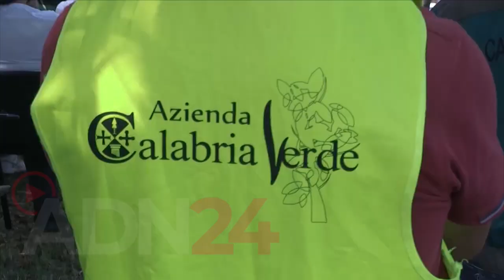Il vivaio dell’Ariola, bene indispensabile per rilanciare l’economia green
Vibo Valentia | Il vivaio di Ariola, nel Vibonese, rappresenta un punto di riferimento per la produzione vivaistica calabrese, in quanto offre una vasta gamma di specie forestali ed ornamentali, un tesoro verde nel cuore delle Serre Calabre, che testimonia l’impegno di Calabria Verde e della Regione Calabria nella valorizzazione del patrimonio forestale e nella salvaguardia delle biodiversità calabresi.